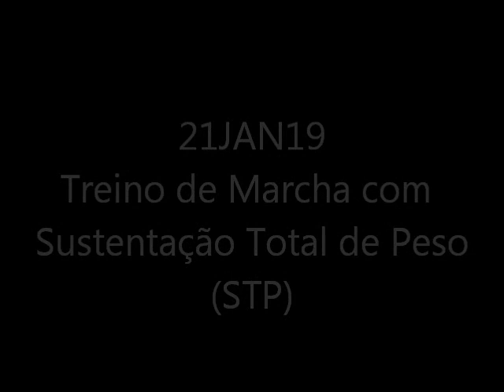Fratura Maléolo Medial do Tornozelo EVOLUÇÃO PÓS OPERATÓRIO Clínica de Fisioterapia Dr. Robson Sitta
EVOLUÇÃO CLÍNICA
Tratamento de Fisioterapia Pós Operatório Fratura Maléolo Medial do Tornozelo